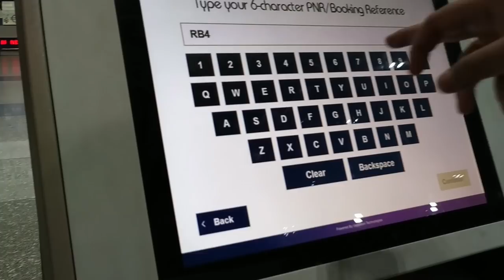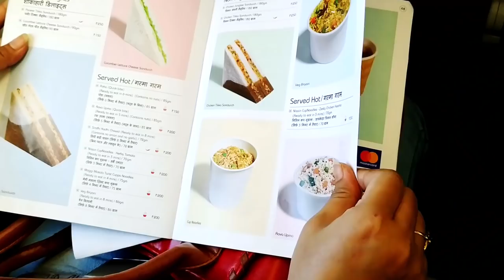Kolkata to Delhi Journey (অসমীয়া vlog)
Kolkata to Delhi Journey / Flight from Kolkata to Delhi